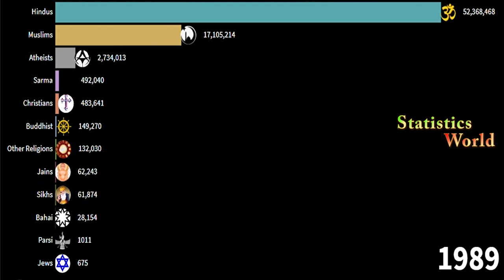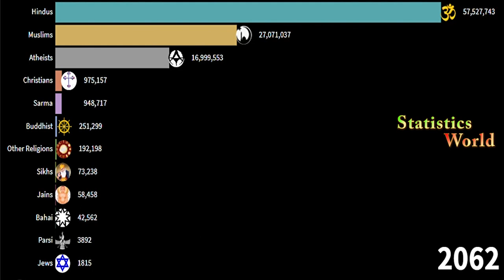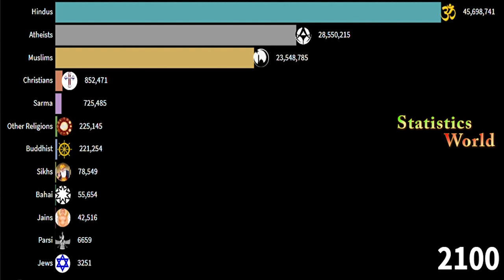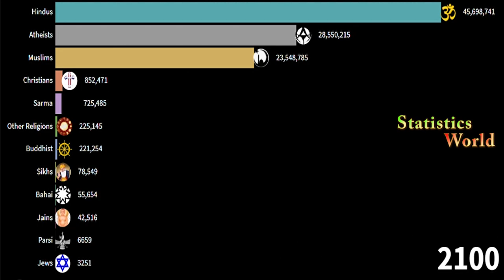Top Religion Growth in West Bengal From 1900-2100